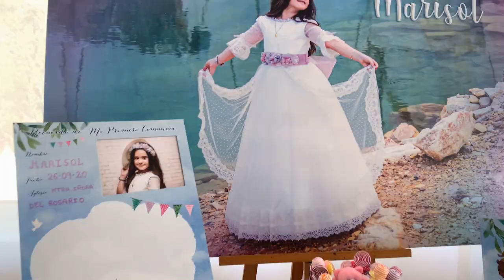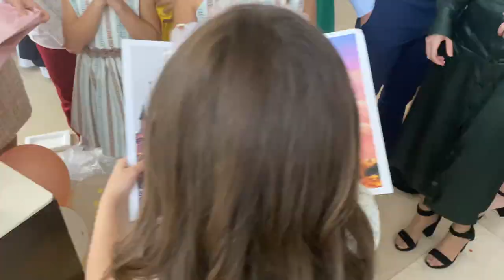Video Comunión MARISOL | Clip del día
Video resumen de los mejores momentos de la pequeña MARISOL celebrado el pasado 26 de septiembre de 2020.
¿Quieres tener el tuyo?